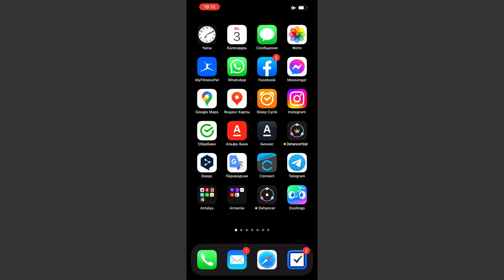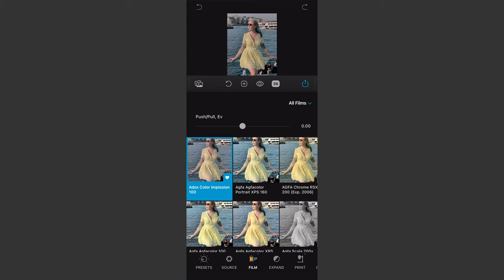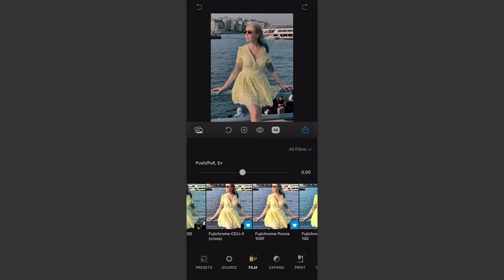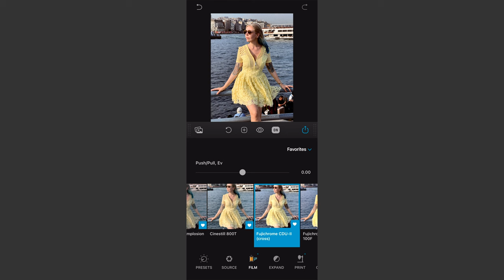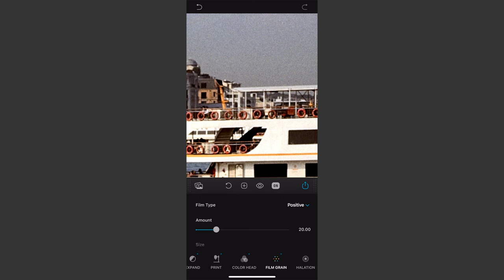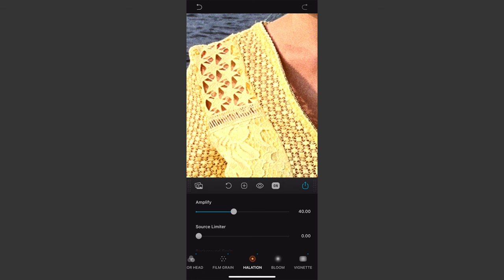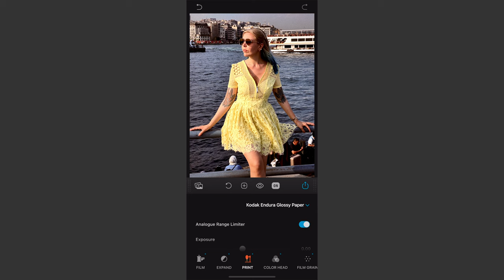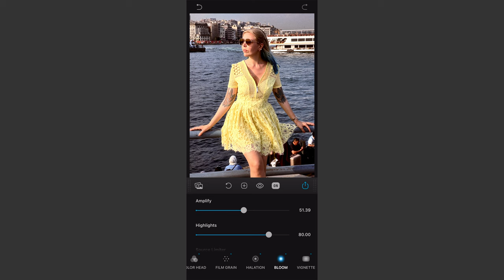Dehancer для iPhone — скоро!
Предварительный обзор приложения Dehancer для iOS.